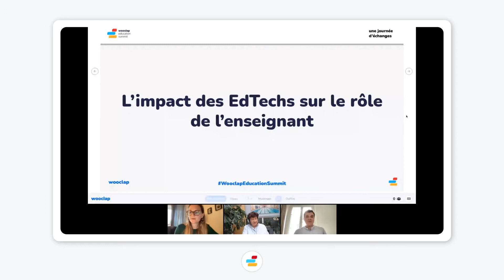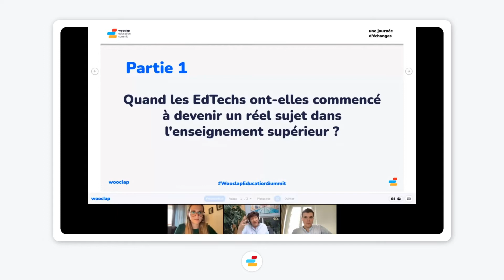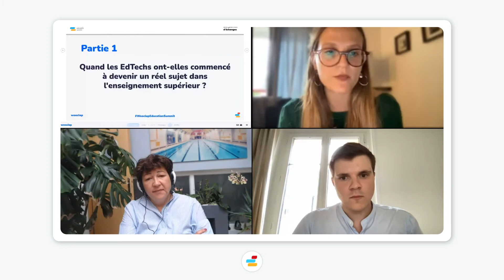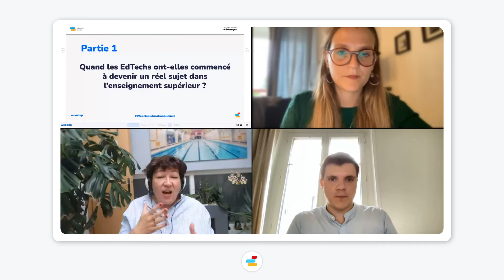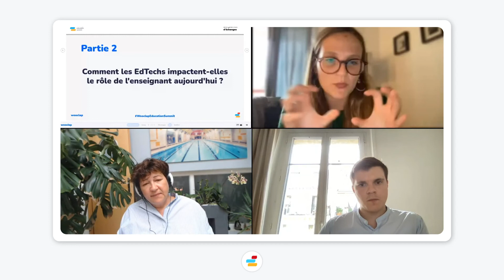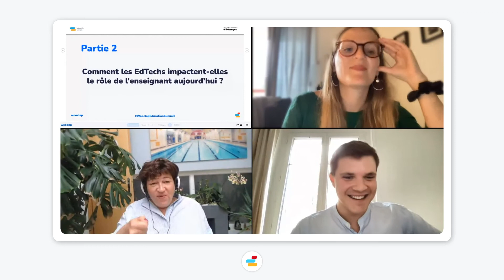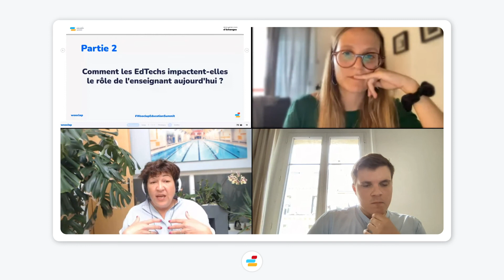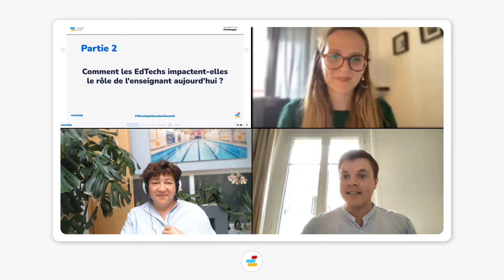L'impact des EdTechs sur le rôle de l'enseignant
Cet échange en ligne a eu lieu à l'occasion de la première édition du Wooclap Education Summit, le 17 juin 2021.

Le WES, c’est l’événement annuel qui rassemble des utilisateurs de Wooclap, des enseignants et des innovateurs EdTech du monde entier pour discuter des enjeux actuels et futurs de l'éducation.

Cette année, les intervenants sont montés sur la scène virtuelle pour répondre à une question clé : À quoi ressemblera l’enseignement de demain ?

Vous souhaitez tester Wooclap à l'échelle de votre établissement ?

Nous proposons des phases pilotes, qui vous permettent de tester gratuitement l'outil le temps d'un semestre, déployé à l'échelle de votre campus.

Intervenantes :
● Anne-Charlotte MONNERET, DG EdTech France
● Sarah ALVES, Doyenne de la Faculté HDR EM Normandie

Ce que vous allez découvrir dans cette vidéo :
00:00 - Introduction
08:40 - Partie 1 - Quand les EdTechs ont-elles commenté à devenir un réel sujet dans l'enseignement supérieur ?
21:22 - Partie 2 - Comment les EdTechs impactent-elles le rôle de l'enseignant aujourd'hui ?

📣 Activez les notifications pour ne manquer aucune nouvelle !

🌐 SUIVEZ-NOUS !